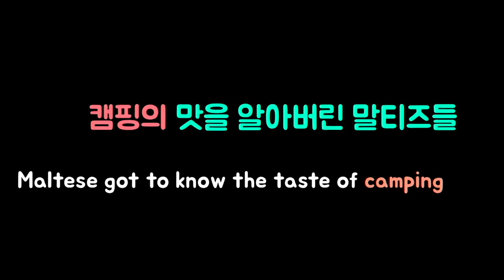[Maltese] 458탄.캠핑의 맛을 알아버린 강아지들